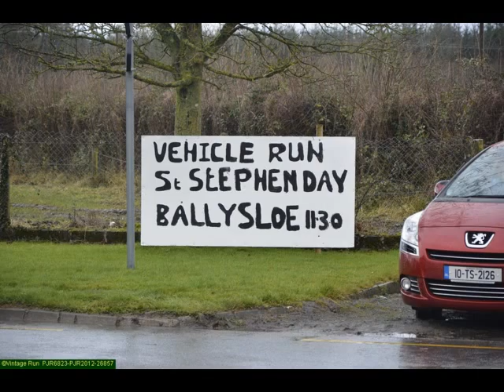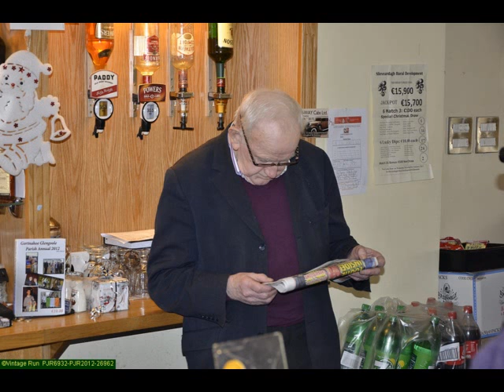Vintage Run 2012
Tractor Run in Gortnahoe